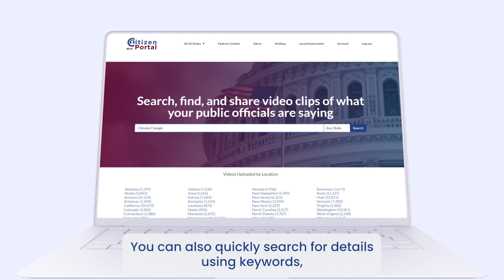This Is Citizen Portal